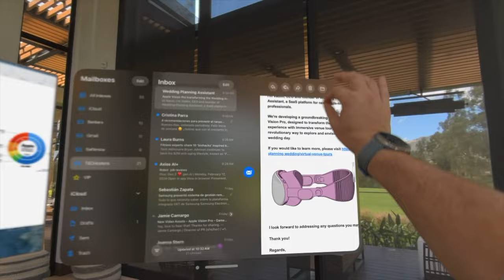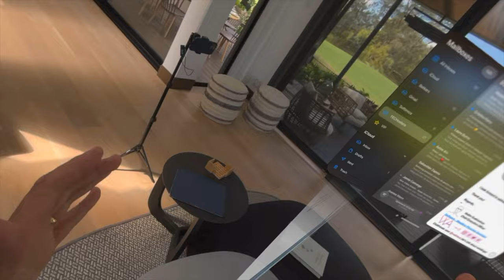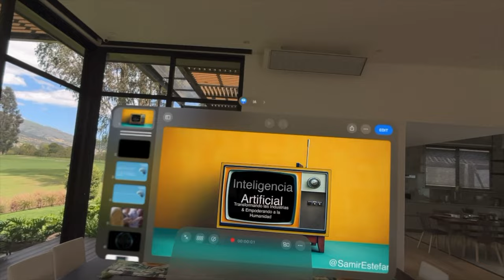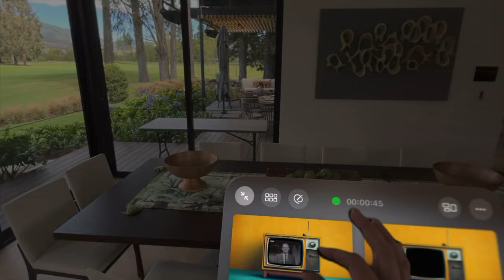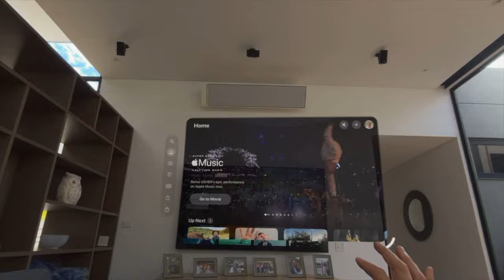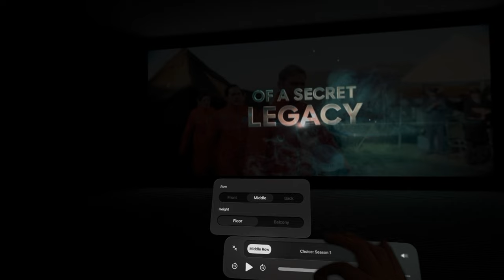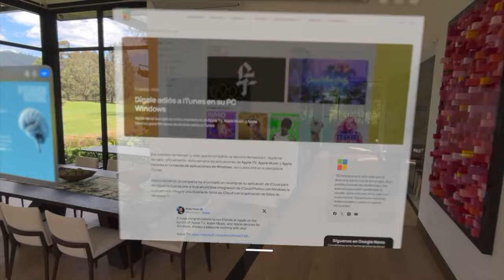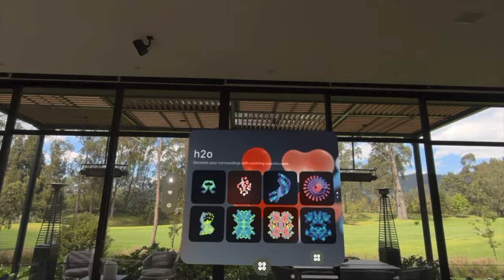La magia de las Vision Pro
Las Apple Vision Pro son increíbles! Denle una mirada al Multi-tasking, a la persistencia física de las aplicaciones en las ubicaciones físicas que uno las ancla, a la forma en que uno puede mezclar realidad virtual y aumentada y a la increíble experiencia de usuario que ofrecen